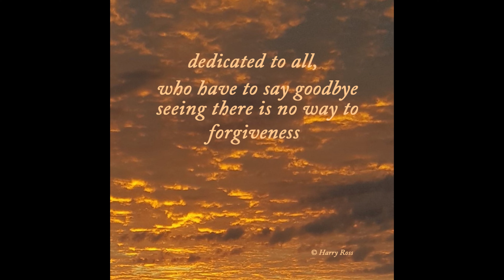Forgiveness - David Nail (cover by Harry Ross)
When I’ve heard “Forgiveness“ I was immediately touched deep down by the music, words and the warm voice & empathic performance of David Nail. My cover is dedicated to all, who have to say goodbye seeing there is no way to forgiveness. This is the first song of my second “Corona” home session, “My Favourite Songs & Ballads - Part 2” coming soon after a break.

Here you will find gradually my cover versions and my own original songs as well as guitar learnings to whom it may interest. It's my passion to pass on my favorite songs that influenced me in special ways in different situations or phases or even in all my life as good companions.
Hope you like it and find one or another song companion for your life.
With love and best wishes,  Harry